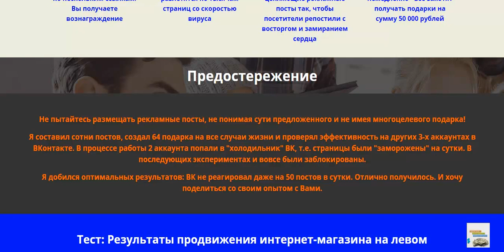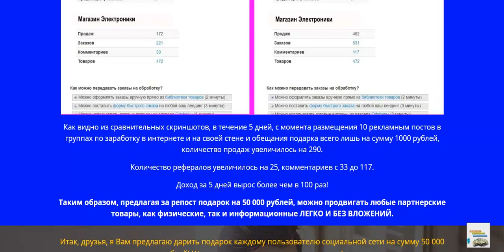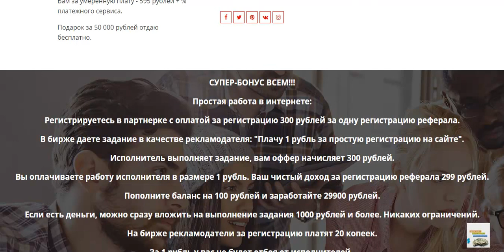Заработок в интернете без вложений от 50000 рублей за репост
Заработок в интернете без вложений от 50000 рублей за репост Перейти на сайт

заработать интернет
заработок вложение
интернет деньги заработать
вложение интернет
интернет работа
дополнительный заработок
деньги заработок